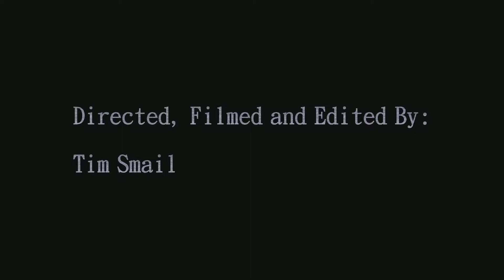Mr Floopy In The Real World - The Fridge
Genre: Comedy/Parody

Synopsis: Tim shows Mr Floopy the contents of His Fridge

Starring: Mr Floopy, Tim Washington

Studio: Scurge/Merciless

Year: 2018

Cert. 12+ Sexual Content